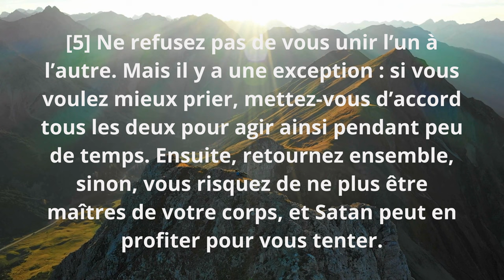VICTOIRE sur la TENTATION / épisode 7 / 1 Corinthiens 7 : 5